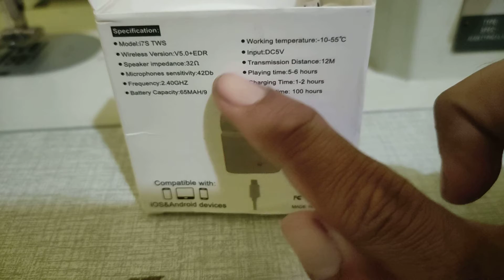review TWS I7S Rp 0,00 alias GRATIS dari Tokopedia